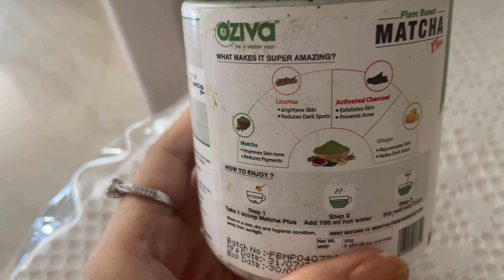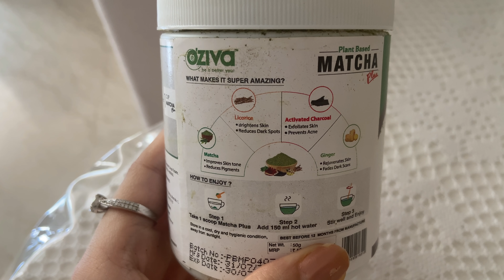MORNING ROUTINE/ SKINCARE & FAMILY || Gracewithfashion ft. Nishi Athwani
Showing my morning routine with my family, talking about glowing skin.